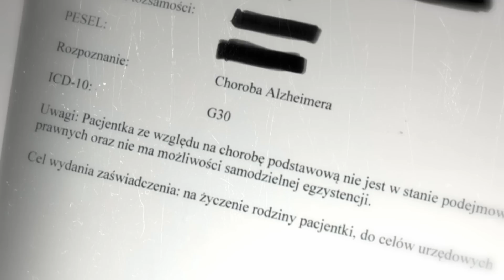Policja w prywatnym domu opieki pod Warszawą. „Wyniszczenie z niedożywienia” (UWAGA! TVN)